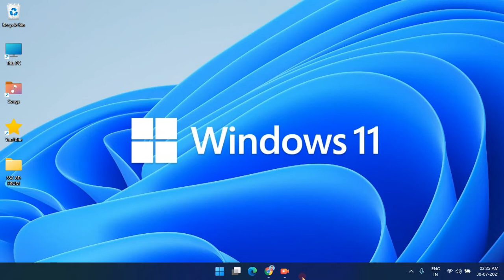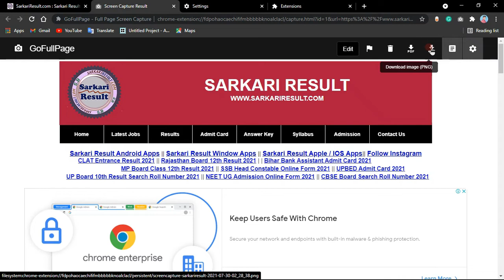कंप्यूटर में पूरी स्क्रीन का एक साथ स्क्रीन शॉट कैसे ले - Laptop/PC Me Screenshot Kaise Lete Hai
Laptop/PC Me Screenshot Kaise Lete Hai?
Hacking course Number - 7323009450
अगर आप एथिकल हैकिंग सीखना चाहते हैं तो आप व्हाट्सएप पर मैसेज कर सकते हैं और इसकी पूरी जानकारी ले सकते हैं यह बहुत ही एडवांस हैकिंग कोर्स है तो आप इसे जरूर ज्वाइन करें अधिक जानकारी के लिए आप व्हाट्सएप नंबर पर मैसेज करें या दिए गए लिंक पर क्लिक करके वीडियो को देखें
इस चैनल पर आपको यह सब वीडियो का अपडेट देखने को मिलेगा EX
Ethical Hacking Course - Computer course - Class video - Railway - UPSC - Mobile Technology - Computer Technology - Application - Banking video - Gaming - News - Sarkari Vacancy - GK Question Answer - Army running...etc.
अगर आपका कोई सवाल हो तो कमेंट बॉक्स में आप लिख सकते हैं मैं आपकी पूरी सहायता करूंगा

VIDEO IS EDUCATIONAL PURPOSE ONLY.COPYRIGHT DISCLAMER UNDER SECTION 107 OF THE COPYRIGHT ACT 1976, ALLOWANCE IS MADE FOR "FAIR USE" FOR PURPOSES SUCH AS CRITICISM, COMMENT,NEWS REPORTING, TEACHING, SCHOLARSHIP, AND RESEARCH.